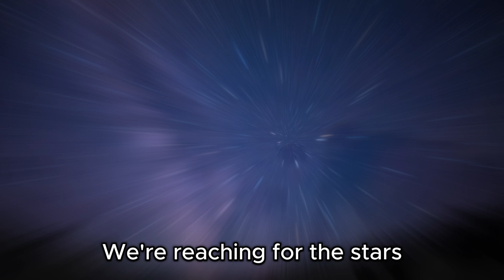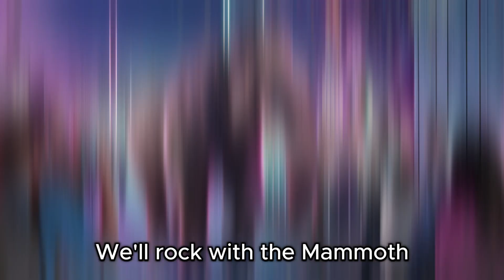De Extinction: A Mammoth Surprise! (Music Video)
An original song about bringing the Mammoth back from extinction.